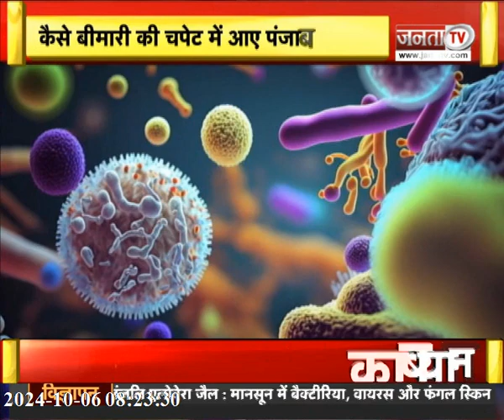Bhagwant Mann Health: क्या है लेप्टोस्पायरोसिस? CM मान इसी बीमारी से हुए संक्रमित, अब कैसी है तबीयत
Bhagwant Mann Health: क्या है लेप्टोस्पायरोसिस? CM भगवंत मान इसी बीमारी से हुए संक्रमित, अब कैसी है तबीयत